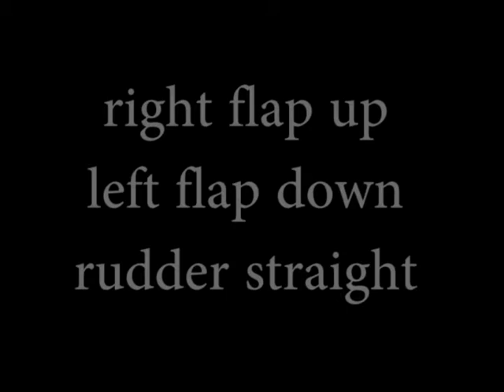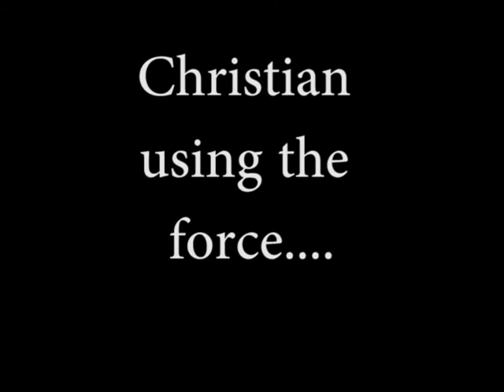Christian Burkee Science Project 2011